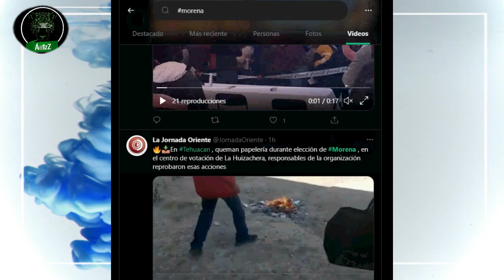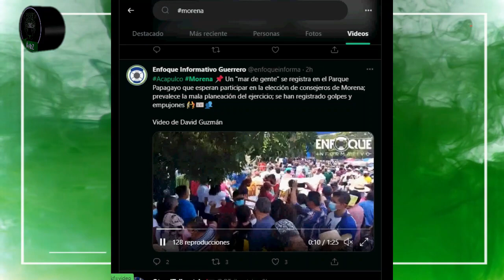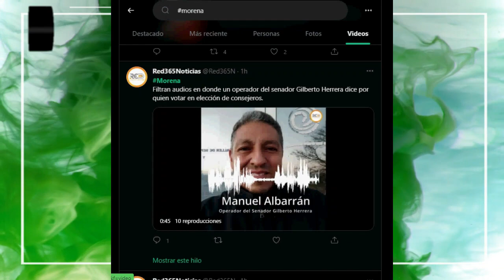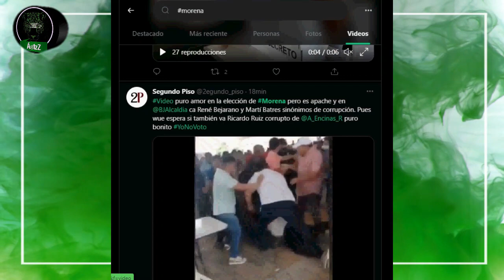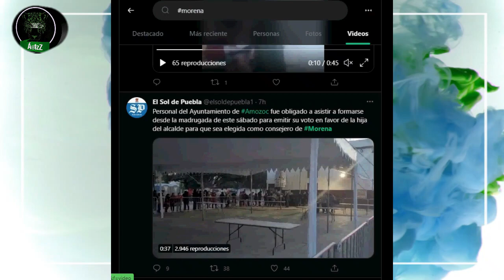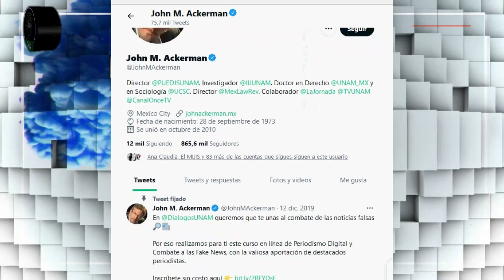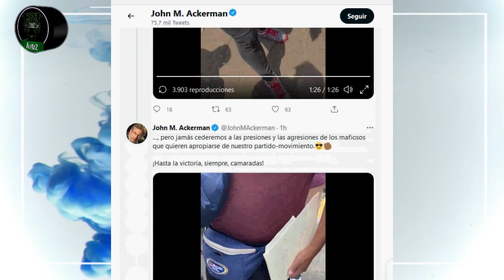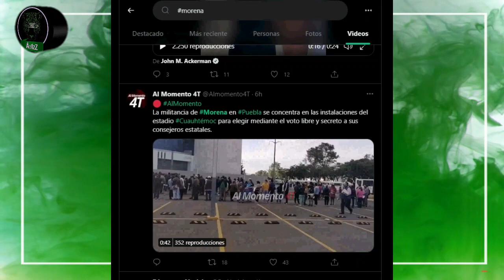Así las "pulcras elecciones" internas en Morena, los de la 'autoridad moral', estilo PRI, PAN o PRD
Como cuando toda esta gente estaba en el PRI o cuando de ahí se mudaron al PRD y tenían elecciones internas, el día de hoy Morena demostró nuevamente que la "autoridad moral" con la que nos quieren dar clases, nada más está en su mente, porque en los hechos se comportan igual que los partidos en los que tienen su origen.